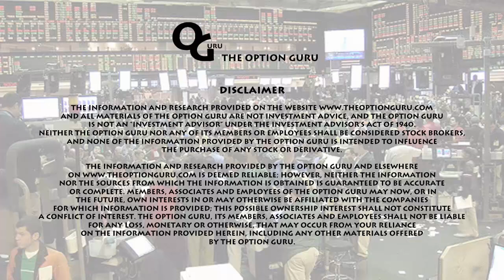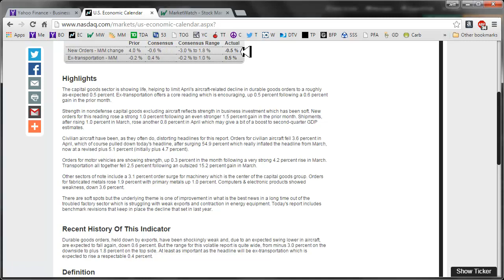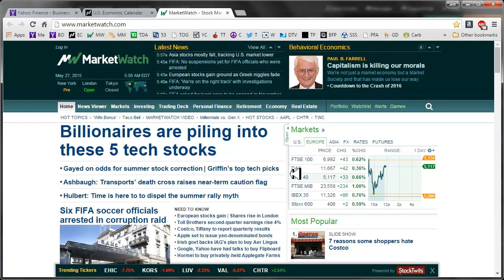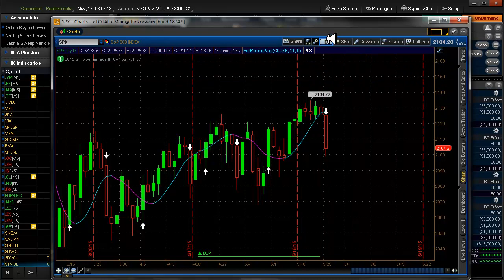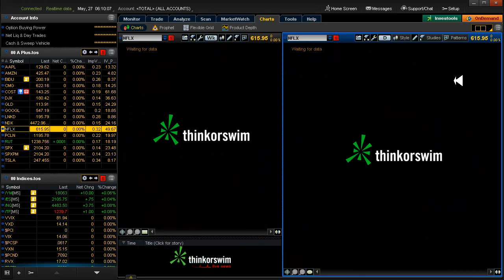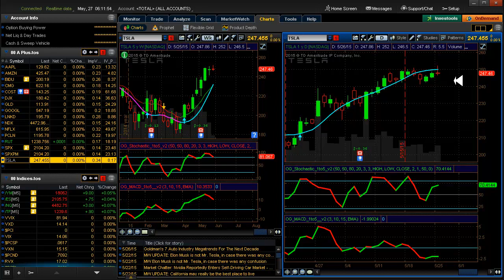Daily Scan for Wednesday, May 27th, 2015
It's good to be back. Yesterday's Bear move is not a new trend - yet. I opened a double Put Butterfly on SPY last week for insurance. Today I will look at a 10 delta in SPX with a JUN4 expiration.